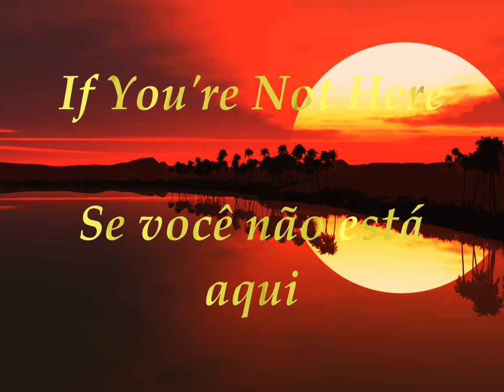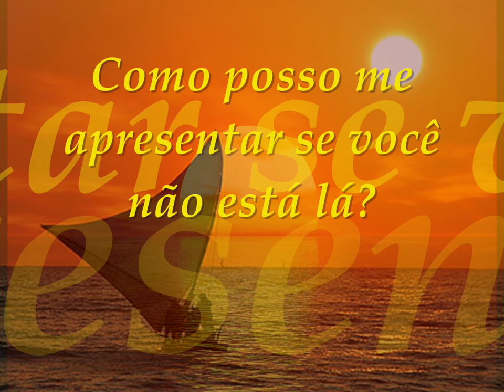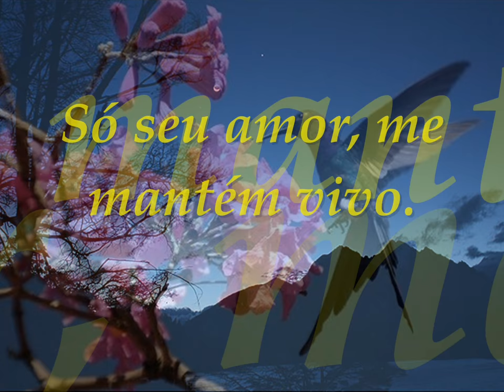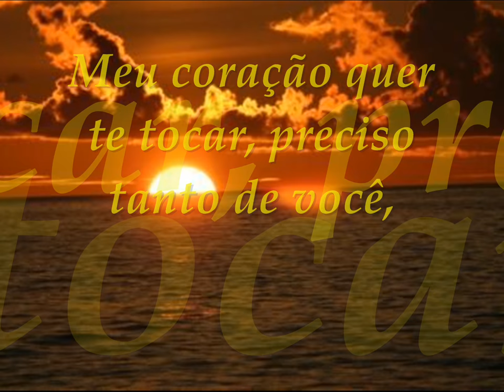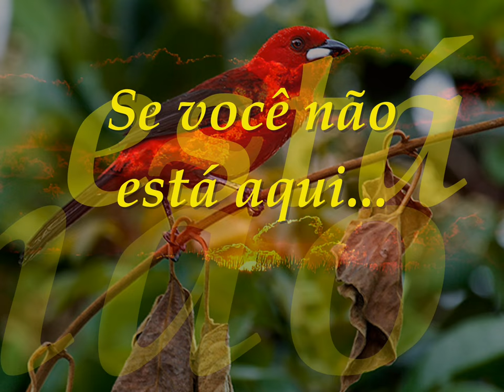Menudo-If you're not here-tradução